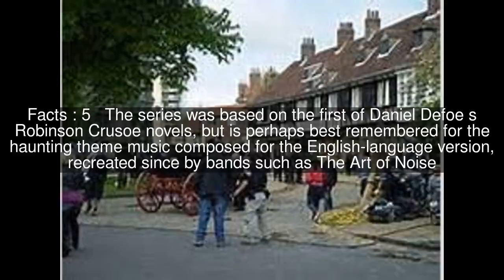The Adventures of Robinson Crusoe (TV series) Top #6 Facts